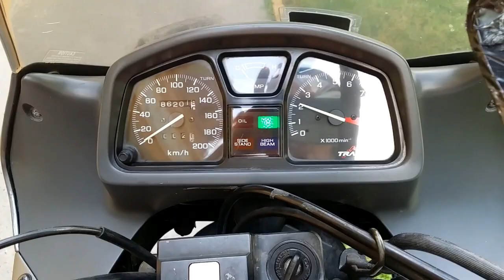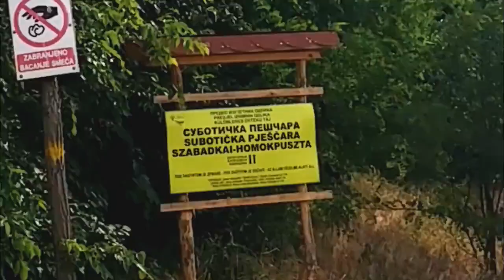THE VOYAGE -Honda Transalp ride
THE VOYAGE 06062017 Honda Transalp ride

The first 10 minutes in city the next 6 min in Forest . Ride of joy -Honda Transalp XL600V -1995 , it was a testing of the camera holder aparatus :) still I need to perfect it , when I go over 80Km/h the wind blows it back , and the camera shows the sky :) which is NOT that interesting , so I had to cut out those parts , but I did fixed the issue , test in next video ride! Its just a reason to ride more and more :) Jooooy and bliss to ya mate!!!

1. Where I am from,
2. The Voyage
3. Go notgently
4. Green Leaves
5. Panama hat NV
6. Landras Dream
7. Opus One

Dear SUBSCRIBERS and travelers on You Tube who finds this message PLEASE support my video editing and joy and bliss sharing activity on Patreon by donating few bux to the MAN :) If your pledge is monthly I wish to offer you an Art work of mine send in HD or HQ as you wish in DIGITAL form. Its YOUR choice which work you want!

Molim procitati!